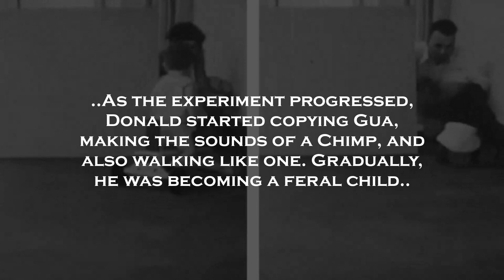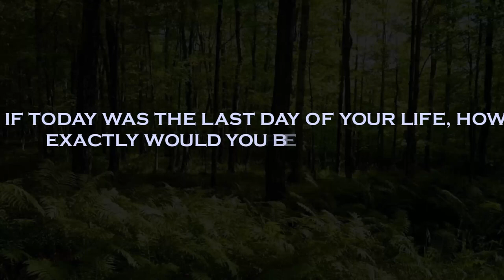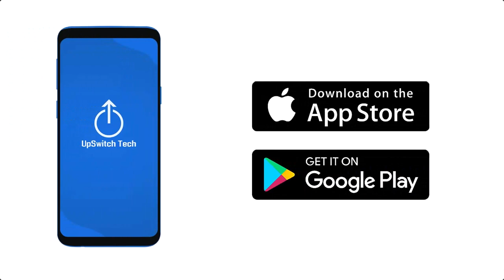The Kellogg's Experiment